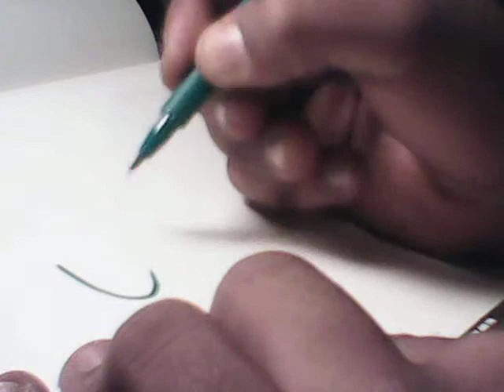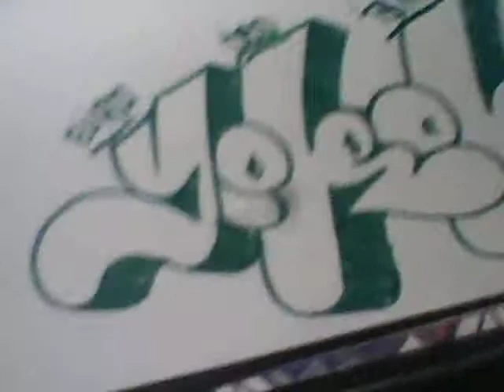EURO ONE DBDK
Tucson Graffiti

QUICK HALLOW I DID